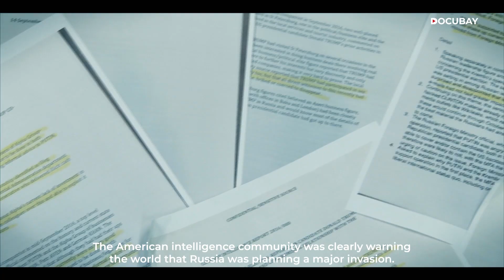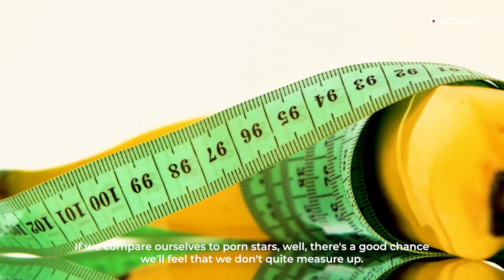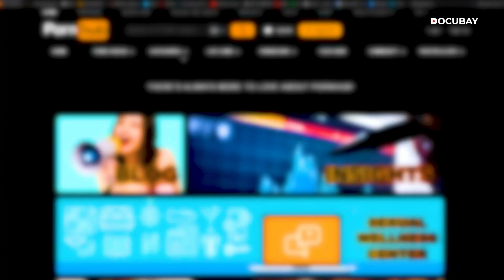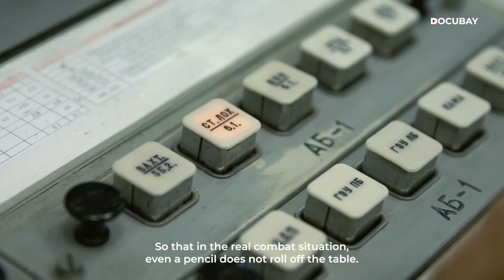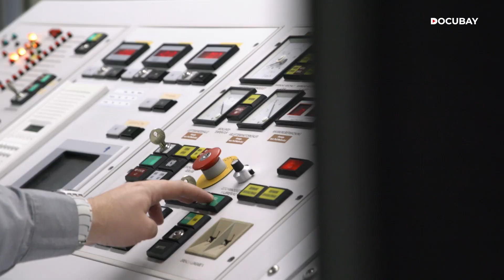10 Fascinating & Powerful Documentaries That Will Spellbound You This Weekend! | Watch On DocuBay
DocuBay brings you the best curation of documentaries to watch this weekend. Stream thought-provoking documentaries that shed light upon important topics ranging from the growing concerns of Artificial Intelligence and cyber threat, to the remarkable story of Jaguar’s first electric car. Explore space through documentaries like 'Zenith', learn about the porn industry and find out how it negatively impacts youth, through ‘The Great Flop’. Learn how poverty drives people into dangerous situations, by watching ‘Kidney Valley’. These compelling documentaries are packed with intriguing facts that will keep you at the edge of your seat and make your weekend memorable. Witness a world of fascinating documentaries like never before!

Here are top 5 documentaries you should watch this weekend.